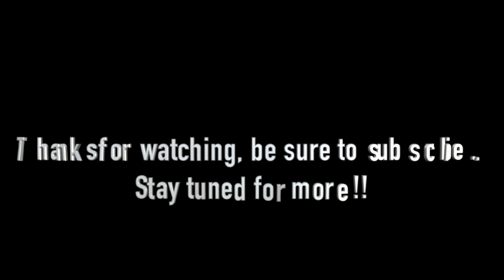Igor & The Red Elvises's (LIVE HD) / I want My Honda back / Teo Leo's- San Diego, CA / 4/24/21